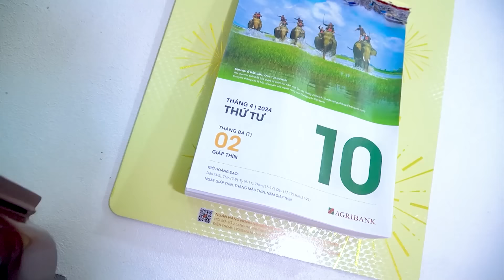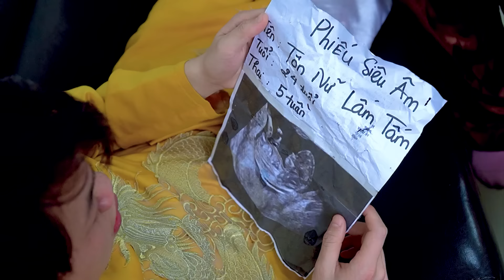MẸ GHẺ LÀ LỰC SĨ | Cô Gái Lực Điền, Báo Đời Thiên Hạ | Biệt Đội Tấm Cám | Miu Miu TV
Tham Gia Cùng Miu Miu Team:
 ► About Miu Miu TV :
     • Viral Videos
     • Short Film
     • Music Videos
     • Infographic & Animation Videos